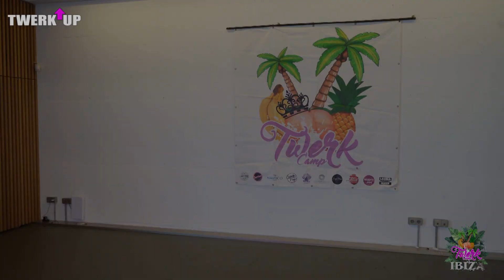HALVA. SNAKE TWERK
Desde Ucrania, Halva Twerk Queen nos hace sentir reptiles sensuales que bailan Twerk.
La amamos
30 de agosto estreno del video completo